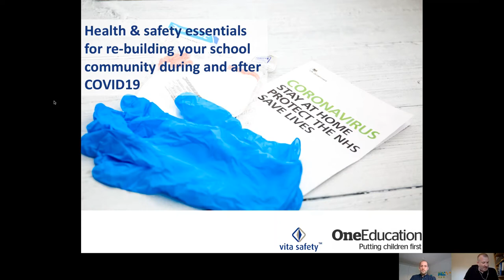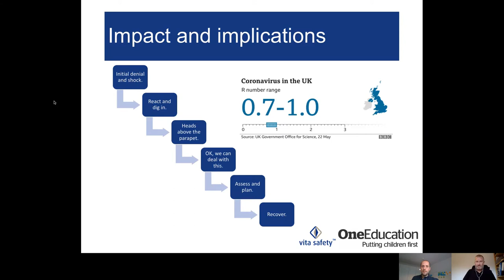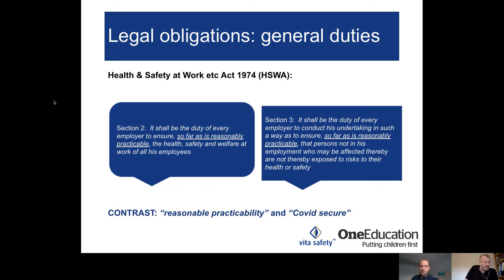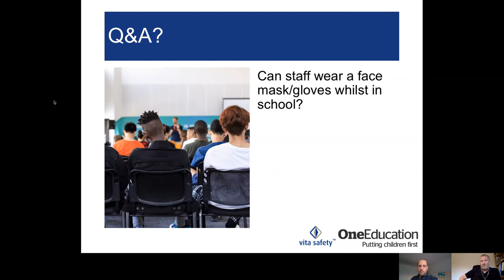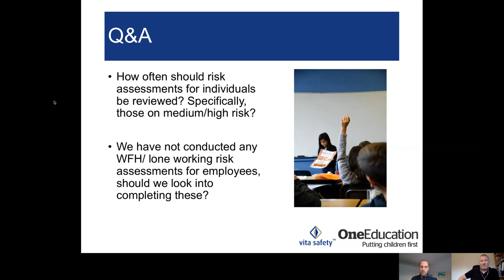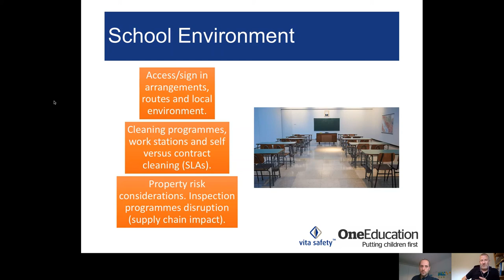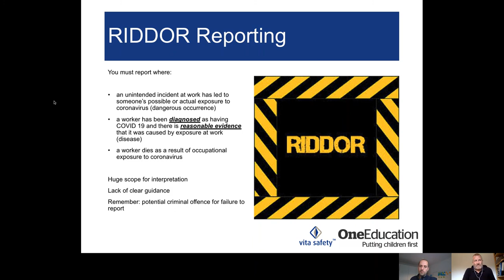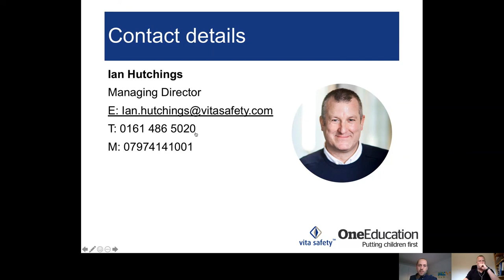Health & Safety Essentials for Re-building your School Community during and after COVID-19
Delivered by Ian Hutchings, MD & Founder at Vita Safety, this concise and pragmatic video seeks to help senior leadership teams:

- Support a positive risk mindset for students, parents and colleagues as school operations increase;
- Balance risk with practical considerations for a learning environment;
- Essential considerations for people, facilities and unintended consequences of COVID-19 risk management;
- Monitor your risk control measures as things change.